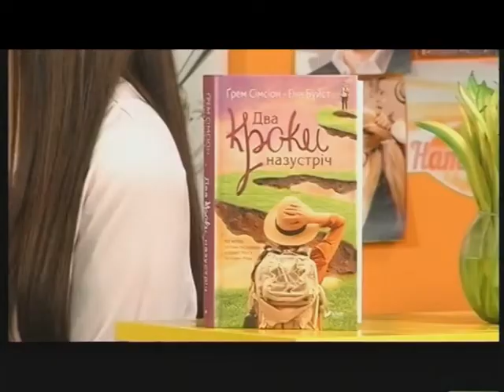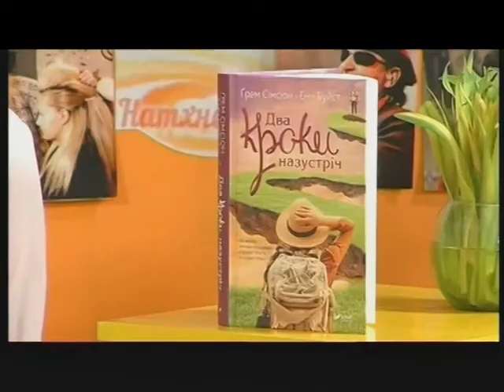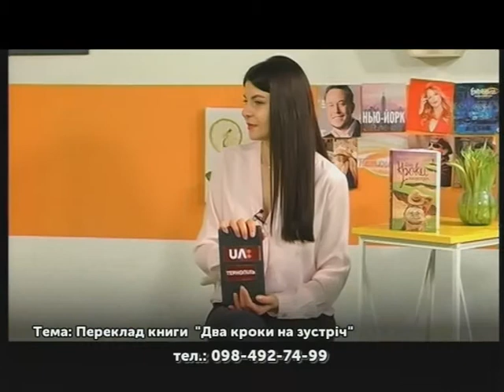Гості студії: перекладачка - Юлія Костюк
Щоб стати перекладачем треба почати перекладати і багато-багато працювати кожного дня. Перекладачка Юлія Костюк в студії «Файного ранку». Говоримо про день книги, авторські права і багато про переклад книг, зокрема роботу яку переклала Юлія – «Два кроки на зустріч».